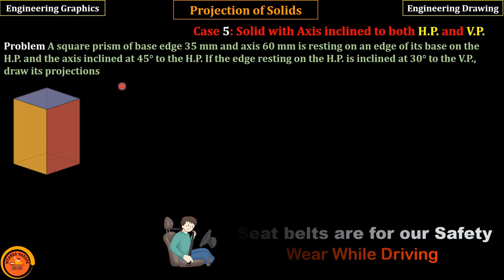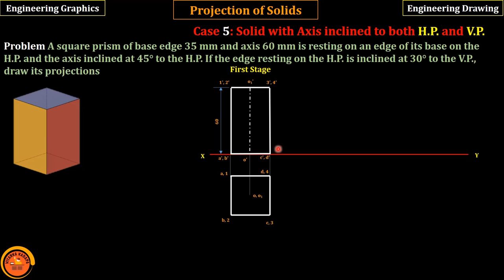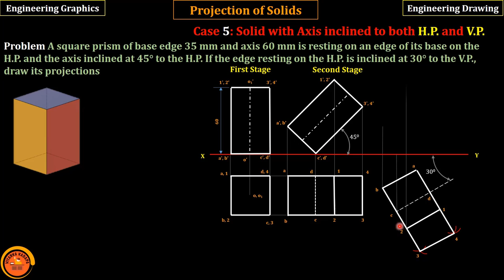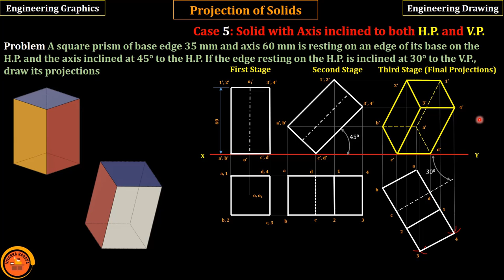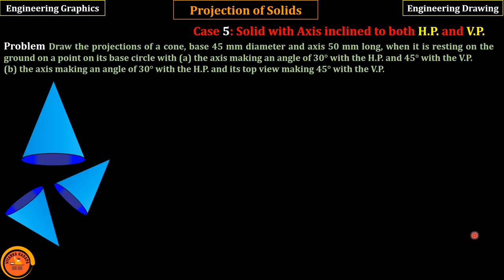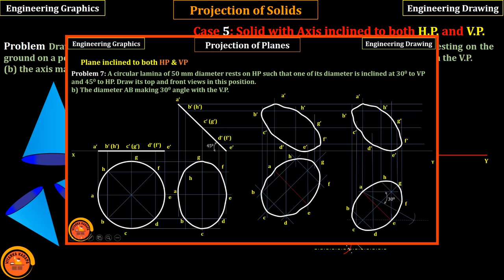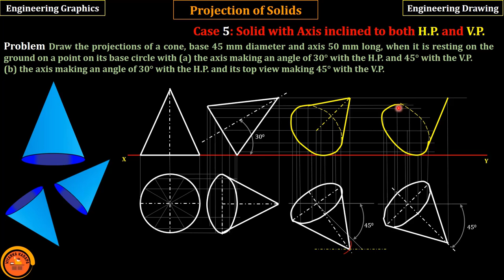Case 5 Solid axis inclined to both HP and VP planes - Square Prism - Cone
In this video, a solid axis incline to both HP and VP planes as an example a square prism and cone was considered here.

Click on 🔔 icon when I upload the videos

00:00 Introduction
00:27 Square prism inclined to both HP and VP
11:10 Cone inclined to both HP and VP

📧 gmail - vitarkaprojects